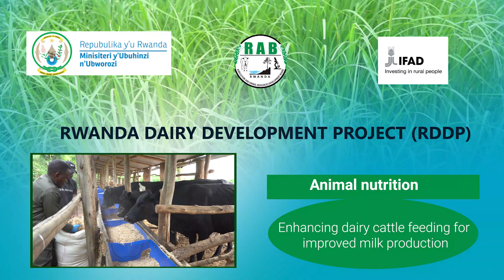Rwanda Dairy Development Project (RDDP) - Animal Nutrition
RAB/Rwanda Dairy Development Project (RDDP) - Animal Nutrition